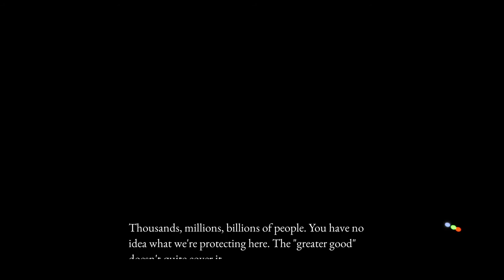Estranged: Act II [2] Pirate Treasure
Interesting how this sort of has the feel of a source mod still (that's not meant as a criticism, I like source mods). Gunplay with the soldiers is a bit clunky, and I had no idea what to do at the end there.

It's been a while, but I'm pretty sure that hit and kidnapped bit happened in the first act as well.